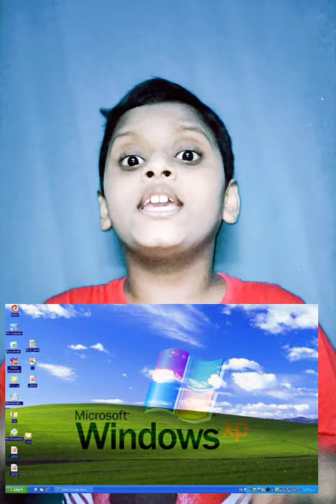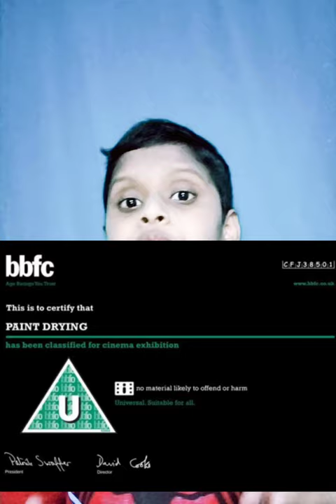5 Facts by Bavyesh || Bavyesh Stories And Crafts